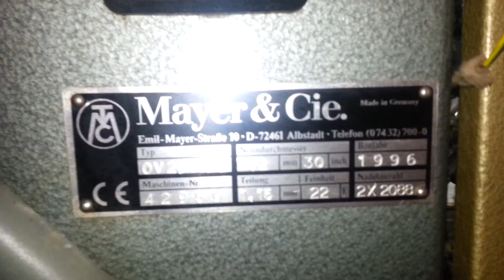mayer electronic jacquard djersey ov 2 4 se 30x22gauge 1996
mayer knitting machine OV2.4SE II DJERSEY ELECT JACQUARD 30''DIAM 22 GAUGE WITH LYCRA ATTACHMENTS YOC 1996